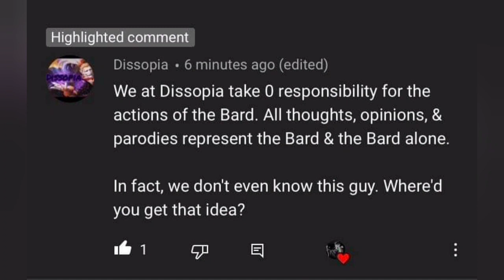DFFOO [GL]: Reno & Rosa - "Turk Skippin' Blues"